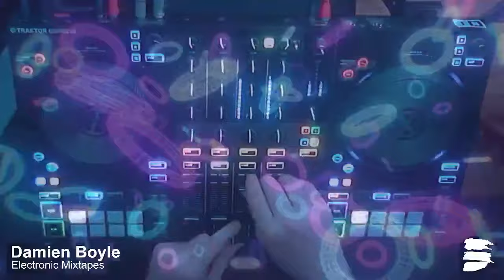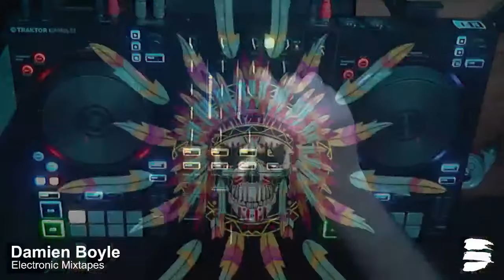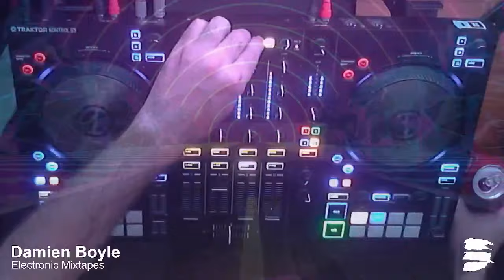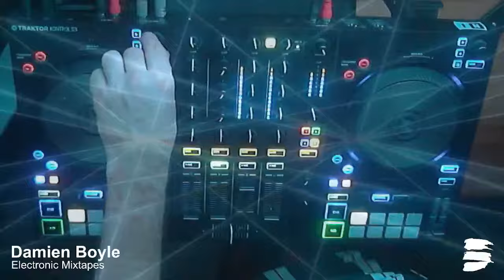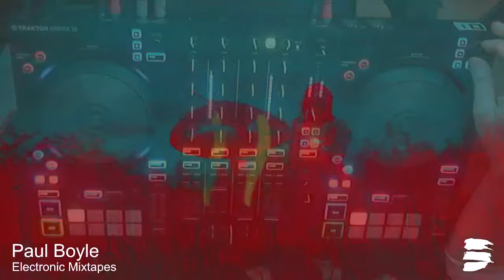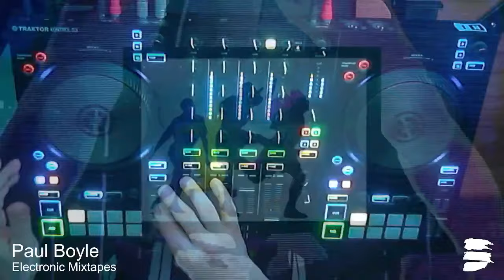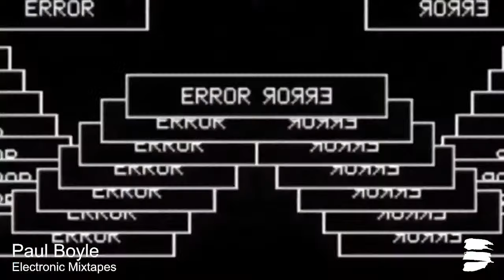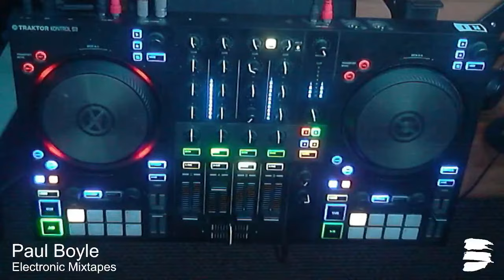Electronic Mixtapes Live Mix 004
Featuring music from Amateur At Play,  James Curd, Black Loops, Hifi Sean featuring Celeda, B&S Concept, Boogie Vice & Deep Aztec, Jimpster, Crimsen, Because Of Art, Tuccillo, Kindbud and many more.

0:00:00 - Damien Boyle
1:03:10 - Paul Boyle

About Us

Electronic Mixtapes features live DJ sets from brothers Damien and Paul Boyle, who explore all types and styles of electronic music, including all genre of house, techno, breaks etc.